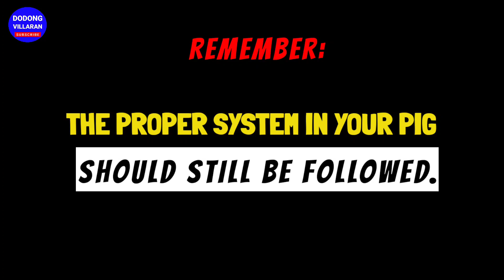Kadalasan daw sa nabili nilang Baboy di pinakain ng FINISHER l Bakit kaya l 3rd batch l Vlog 144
KADALASAN DAW SA NABILI NILANG BABOY AY HINDI PINAKAIN NG FINISHER FEEDS. BAKIT KAYA.

PIG BUYER
PIG FARMING
This video is all about pig farming show.